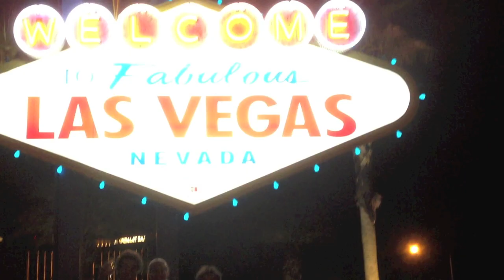WRAP DAY for Playboy TV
After filming for a month straight, here is the joy that was our last day of filming...and the Vegas shenanigans that followed.